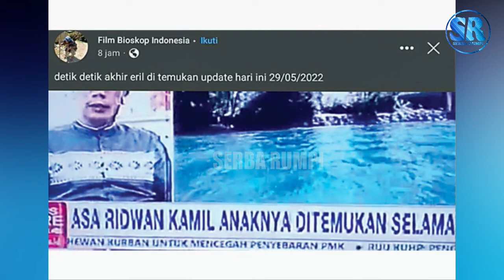Media Swiss Laporkan Emerril Khan Putra Ridwan Kamil Mengapung Dalam Kondisi M3n1n99al Dun14